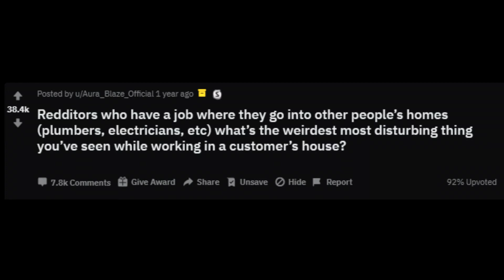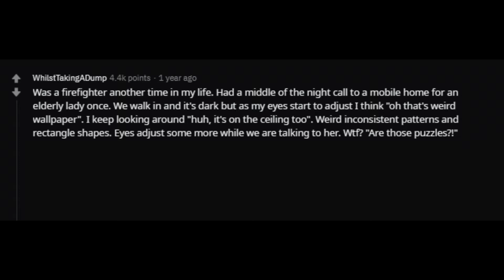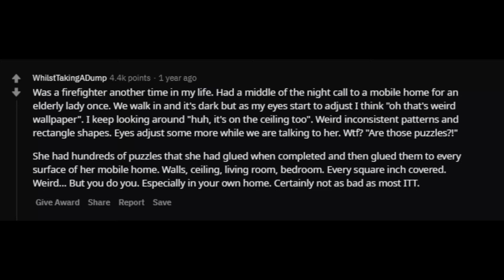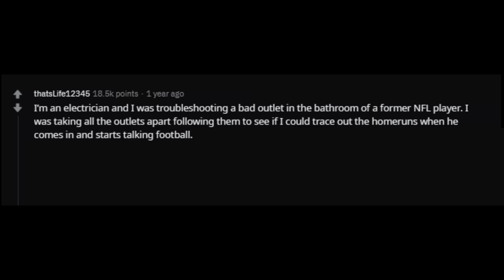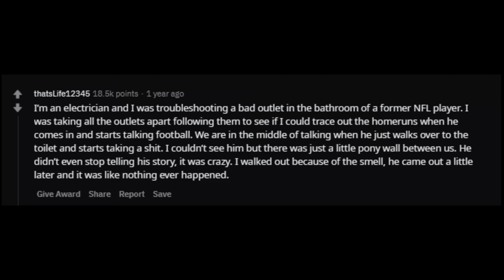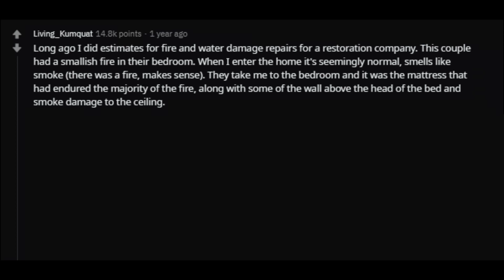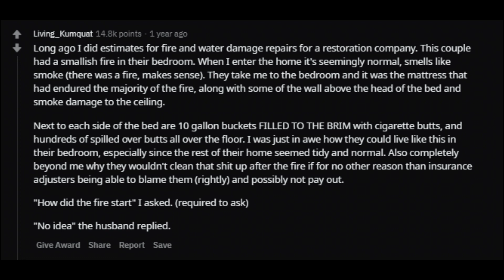Plumbers/Electricians, Wildest Thing you saw in a Clients House? (r/ Ask Reddit Top Comments )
We post the funniest Ask Reddit posts daily, everything from doctors, lawyers, teachers, mom and dad, and soldier stories.